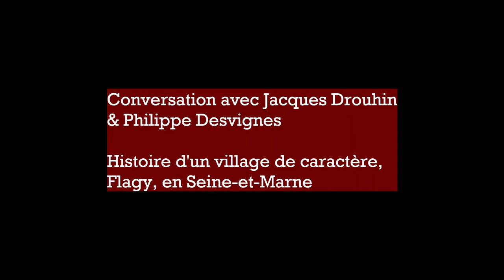Histoire d'un village de caractère par deux de ses maires, Flagy en Seine-et-Marne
Conversation entre Jacques Drouhin, ancien maire durant deux mandats et ancien président de l'Association des Maires Ruraux de Seine-et-Marne, Philippe Desvignes, maire actuel, à propos du village de caractère de Flagy, au sens propre comme au figuré, avec Alexis Durand-Jeanson, animateur de Prima Terra TV.